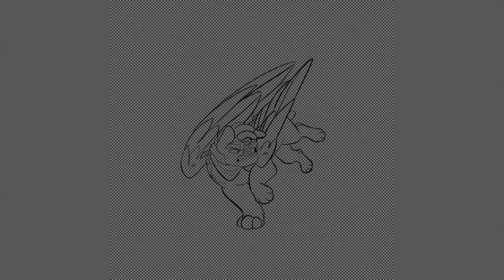LOST IN THE LABYRINTH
Redraw of a super old speedpaint of mine. Plus a few other old redraw of that same piece.

Characters:
Maple- Rottweiler

Music!
Labyrinth- OOMPH!